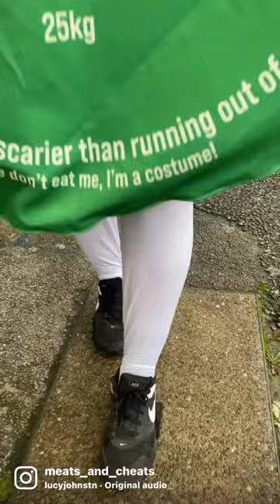How to dress for HALLOWEEN! | Mean Girls | Dominos